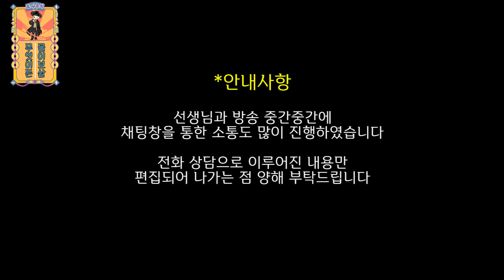돌아가신 아버지 몸에서 구더기가 나온다고요?! [무엇이든물어보살][The maggots are coming out of his dead father?!]